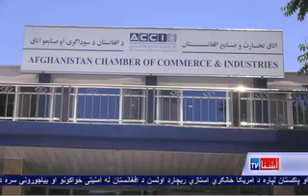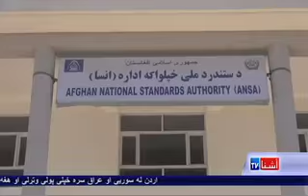WTO membership and Afghan economy - VOA Ashna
_له نېږدې یوولسو کلونو هلو ځلو وروسته افغانستان د روانې جون میاشتې تر دیرشمې وخت لري چې د نړیوال تجارت عمومي ریاست ته خبر ورکړي چې دوئ د یاد تجارت د ټولو شرایطو سره موافق او مني. د نړیوال تجارت د سازمان د غړیتوب په اخېستو سره به افغانستان د سوداګرۍ او ټرانزیټ په برخه کې خپلې ستونزې اوارې کړي، رحیم ګل څاروان په ډبلیو ټي اوو کې د افغانستان په غړیتوب راپور لري
د آشنا تلویزیون د یوتیوب د چینل یوځاې شئ او د ورځنیو مهمو خبري پیښو تر څنگ په
سلگونو نورې په زړه پورې او د نندارې وړ کلتوري ورزشي ویدیوگانې وگورئ.